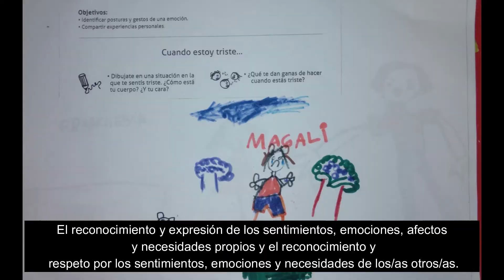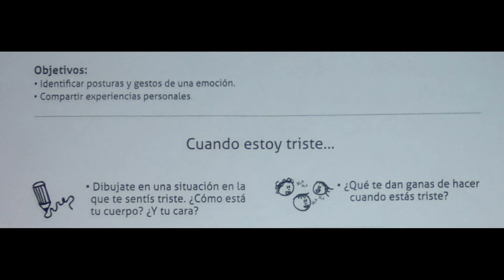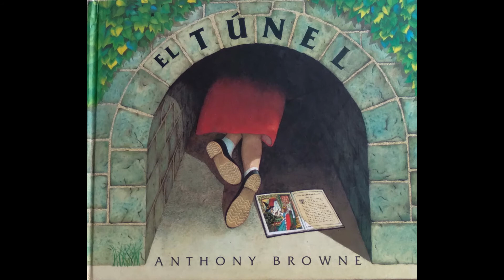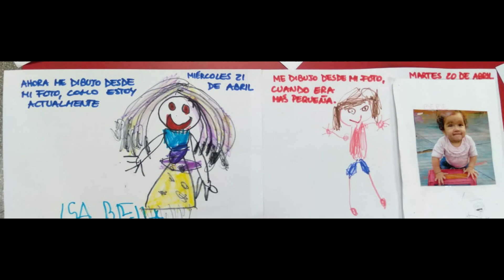ESI EN EDUCACION EMOCIONAL - PROYECTO DE LA SEÑO ROSALIA CEREZUELA 2021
CON EDUCACION EMOCIONAL ESTAMOS ABORDANDO LOS LINEAMIENTOS CURRICULARES ESI EN EL NIVEL INICIAL
b) Desarrollo de competencias y habilidades psicosociales
El reconocimiento y expresión de los sentimientos, emociones, afectos y necesidades propios y el reconocimiento y respeto por los sentimientos, emociones y necesidades de los/as otros/as.
La identificación de situaciones que requieren de la ayuda de una persona adulta según pautas de respeto por la propia intimidad y la de los otros y de aquellas en las que pueden desenvolverse con autonomía.
La solicitud de ayuda ante situaciones que dañan a la propia persona u a otros/as.